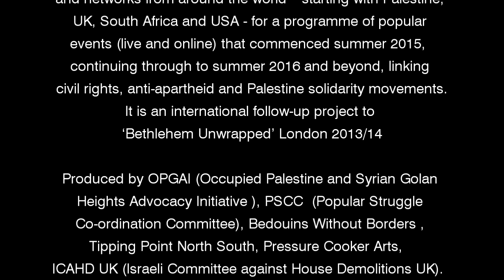MAH APUK Mark Thomas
Comedian and broadcaster Mark Thomas speaks to the audience at a recent Artists for Palestine UK gathering in London to celebrate the 1st Anniversary of their pledge.  Mark Thomas is a signatory to the APUK pledge.

'We support the Palestinian struggle for freedom, justice and equality. In response to the call from Palestinian artists and cultural workers for a cultural boycott of Israel, we pledge to accept neither professional invitations to Israel, nor funding, from any institutions linked to its government until it complies with international law and universal principles of human rights'.

APUK is a partner of the Make Apartheid History project.